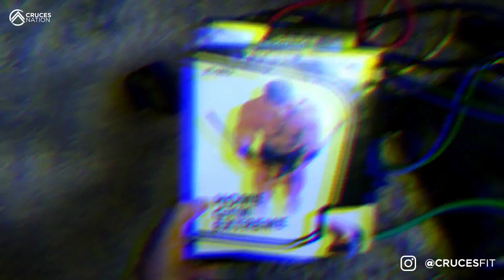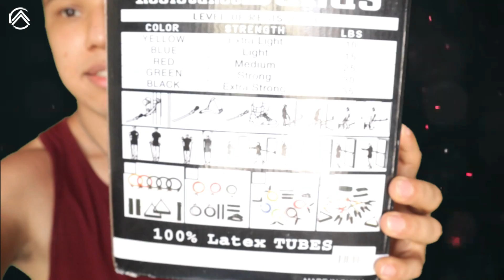✅ LIGAS DE RESISTENCIA | Realmente FUNCIONAN? Sirven para tonificar? 2021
✅ Explicaré si las ligas de resistencia funcionan. Si las ligas de resistencia sirven para aumentar masa muscular o si las ligas sirven para tonificar. Beneficios de las ligas de resistencia.

✅¿Quieres que sea tu entrenador?

✓Facebook (Cruces Nation - Fitness y Salud)

00:00 Intro
01:18 ¿Qué es y precio?
01:31 Función
01:54 Músculos que trabaja
02:24 Aspectos positivos
03:09 Aspectos negativos
05:41 ¿Sirven para tonificar?
06:24 ¿Para ganar músculo?